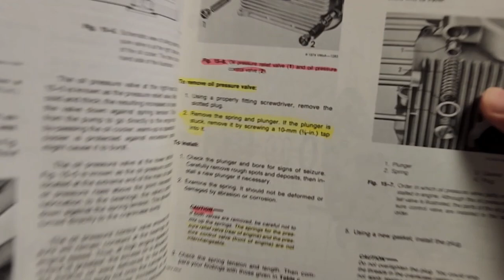vw Beetle/Bug 1600 Oil pressure relief valves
The correct way to install oil pressure relief valves/springs on a 1600.